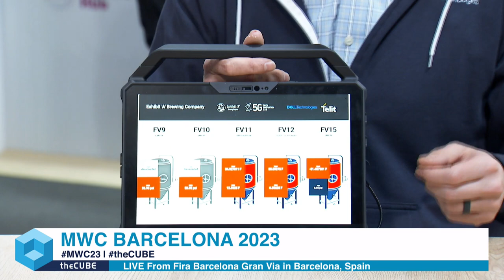Warren Jackson, Dell Technologies & Scott Waller, CTO, 5G Open Innovation Lab | MWC Barcelona 2023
Warren Jackson, Edge Gateway Product Technologist, Dell Technologies & Scott Waller, CTO, 5G Open Innovation Lab, sit with David Nicholson & Dave Vellante at MWC Barcelona 2023 from Fira Barcelona Gran Via in Barcelona, Spain.